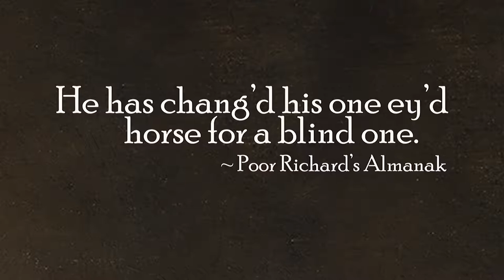Ken Burns' Benjamin Franklin: "He has chang'd his one ey'd horse"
Premiering April 4th, 2022 at 8pm EST, BENJAMIN FRANKLIN is a two-part, four-hour film that follows Franklin's colorful and extremely consequential life, peering into the man behind the bifocals—getting to know him and his era. The film uses Franklin’s own words as much as possible, and as he once said, “If you would not be forgotten, as soon as you are dead and rotten... either write things worth reading, or do things worth the writing." Benjamin Franklin did both. Directed and executive produced by Ken Burns, written by Dayton Duncan, and produced by David Schmidt and Ken Burns, BENJAMIN FRANKLIN will be available on your East Tennessee PBS & streaming on Passport.

Corporate funding for BENJAMIN FRANKLIN was provided by Bank of America. Major funding was provided by David M. Rubenstein. Major funding was also provided by The Pew Charitable Trusts, the Corporation for Public Broadcasting, and The Better Angels Society and its members Jeannie and Jonathan Lavine; the University of Pennsylvania; Gilchrist and Amy Berg; Perry and Donna Golkin; Kissick Family Foundation; Deborah and Jon Dawson; Diane and Hal Brierley; McCloskey Family Charitable Trust; Cappy and Janie McGarr; Lavender Butterfly Fund; and Susan and Charles Shanor Charitable Trust.

Local Support provided by: Bone Fire Smokehouse & Musictorium in Abingdon, Appalachian RC&D, Law Office of Douglas J. Carter & ESTU’s George L. Carter Railroad Museum and by viewers like you. THANK YOU!